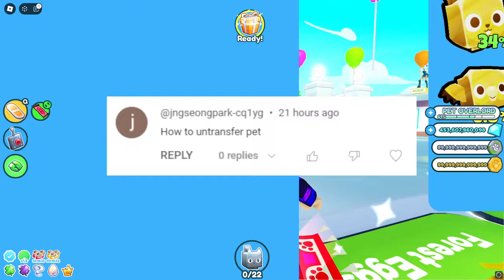Can you Transfer Gems and Game passes to Pet Simulator 99?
Today we answer the big questions within pet sim community, can you really transfer your gems or game passes to pet sim 99? lets find out. 👍

⭐Use Star Code 'View' when buying Robux! ♥ Thank you for supporting me by using my Starcode